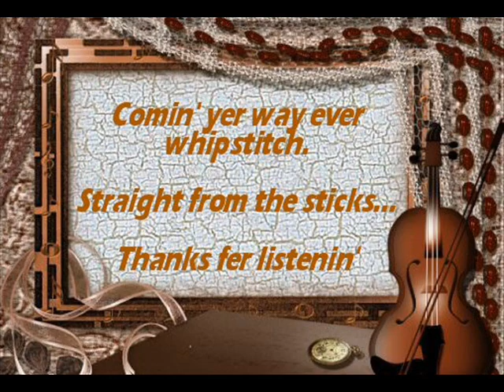Tap Room Blues Dick Fowler